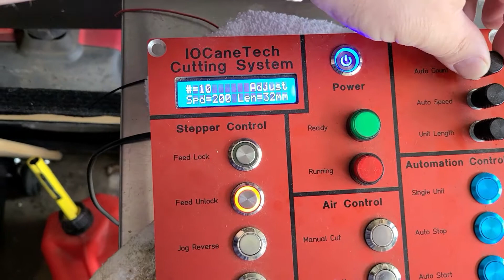My Custom Shrink Tubing Cutter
Entire system is DIY from to bottom.